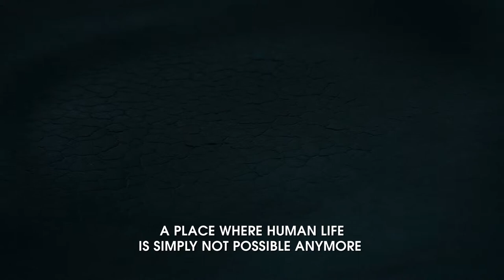MTArt Agency | David Aiu Servan-Schreiber | Microcosm series